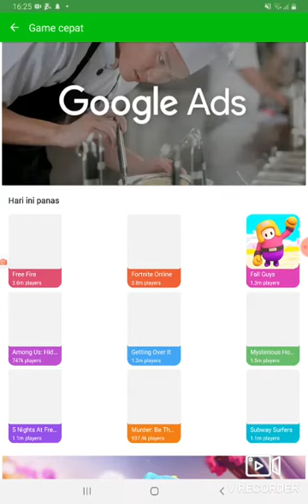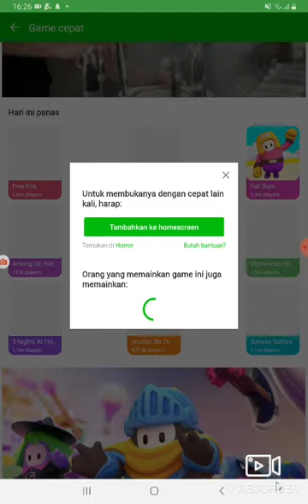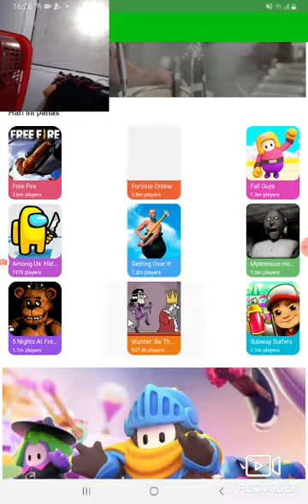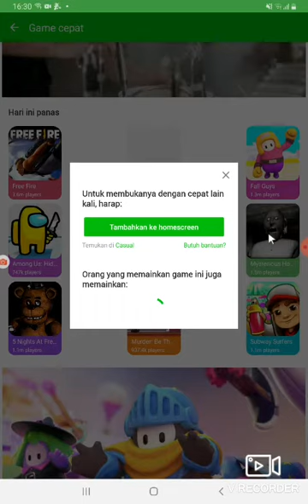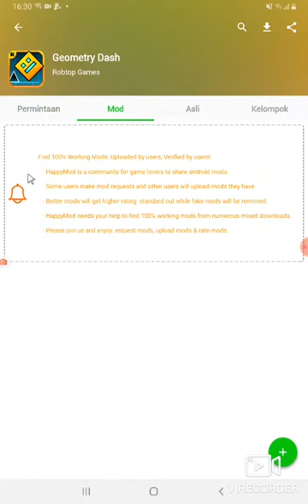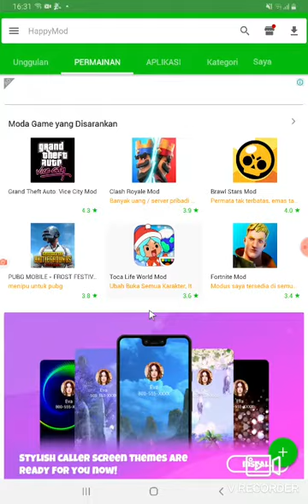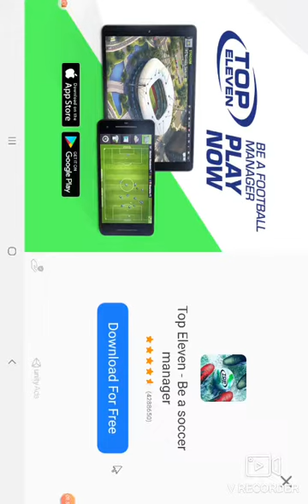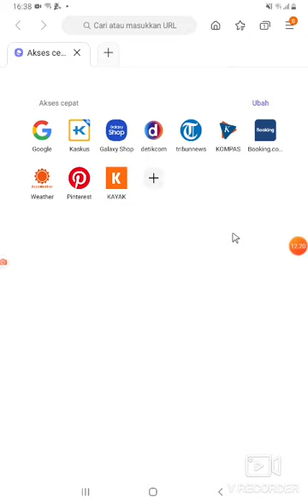happymod and stick war: legacy